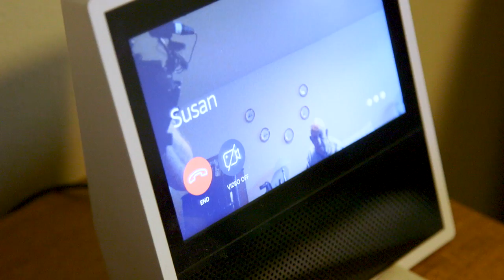Alexa Brings More Moments of Joy to These Retirees | Amazon News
Since introducing Alexa to each of Aegis Living’s 30 communities in Washington, California, and Nevada, the response has been so positive that Aegis leaders hope ultimately to have an Alexa-enabled device in every resident’s room.